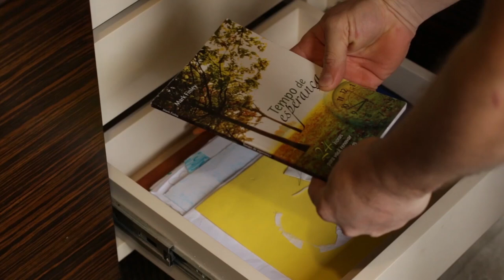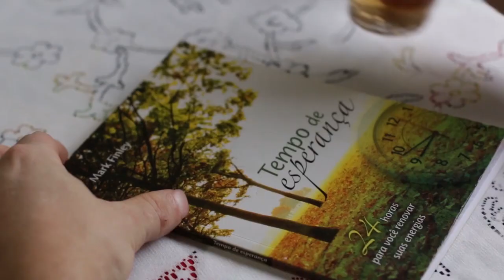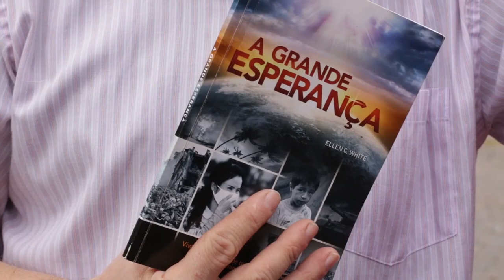EN BUSCA DE LA ESPERANZA | PROBAD Y VED 2019 (25 de Mayo)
El Espíritu Santo obra en los corazones de manera extraordinaria.